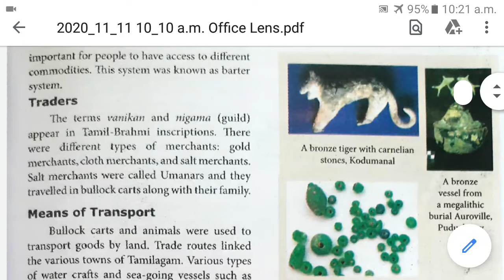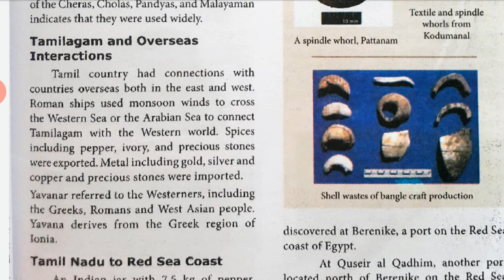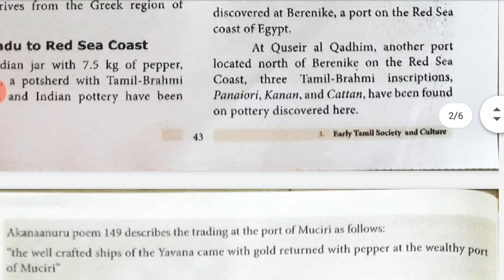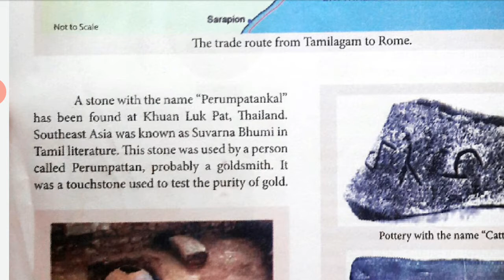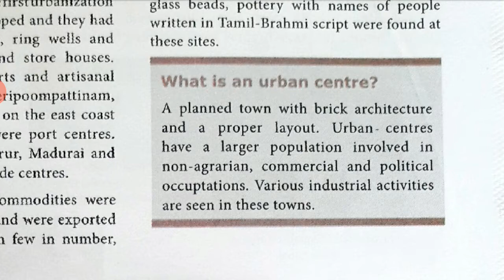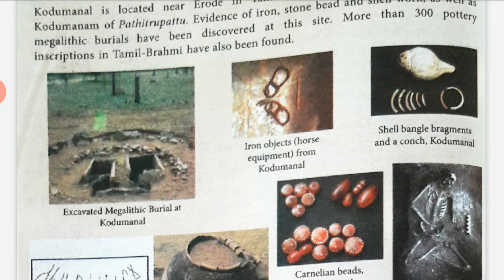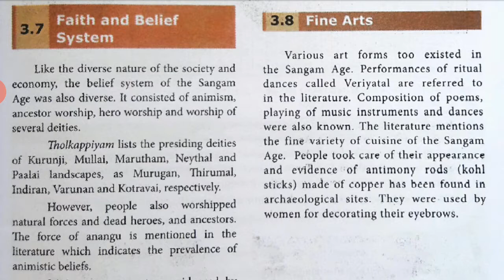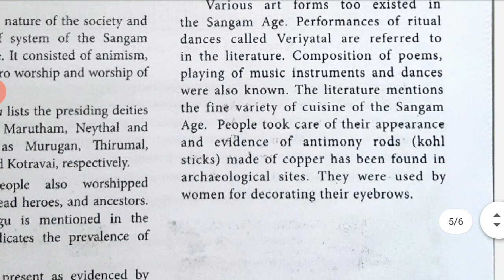IX SOCIAL SCIENCE HISTORY LESSON 3 EARLY TAMIL SOCIETY AND CULTURE